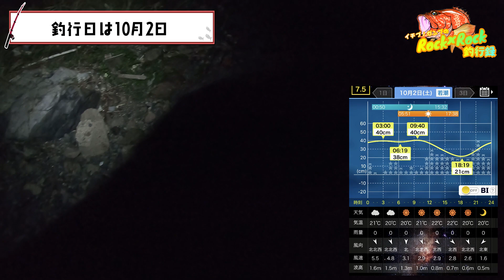【メバリング】福井県の磯メバリング調査！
今回は10月2日に磯でのメバリング調査に行ってまいりました
まだ時期尚早ではありますがポイントを見極めればこの時期でもちゃんと釣ることができるんです！

〜追記〜
動画内にてタックル詳細入れ忘れてました

ロッド:ブルーカレント83tz LongCast
リール:19セルテートLT 2500S
ライン:リアルデシテックス 0.5号
リーダー:グランドマックスFX 1.75号